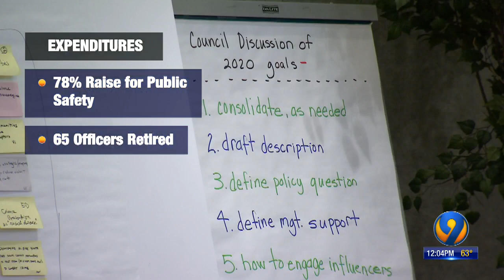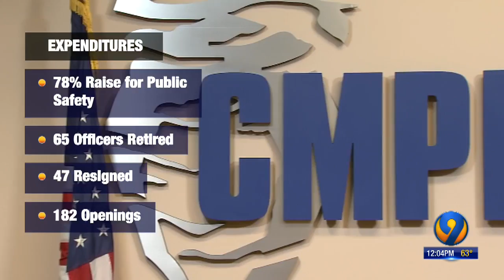Charlotte leaders discuss affordable housing, city?s growth at council retreat